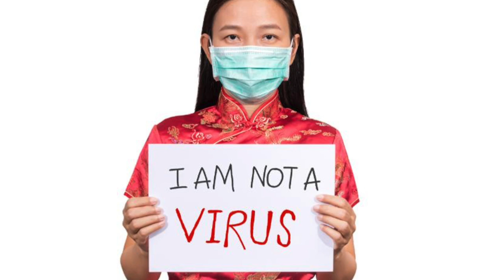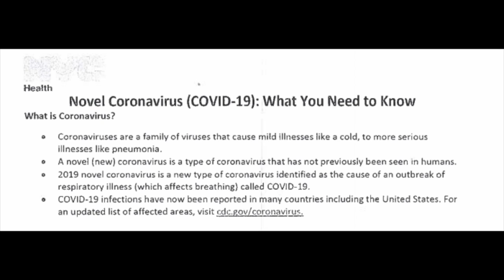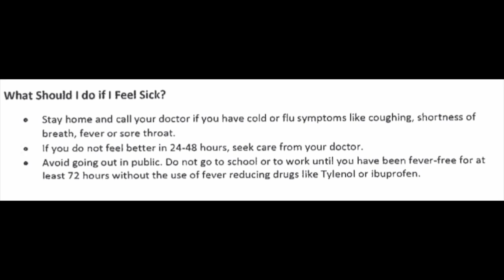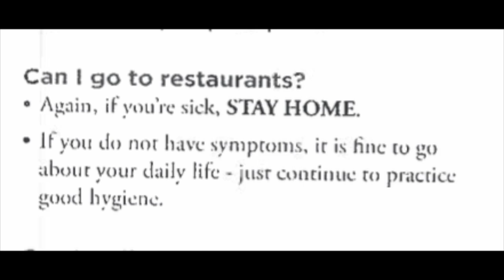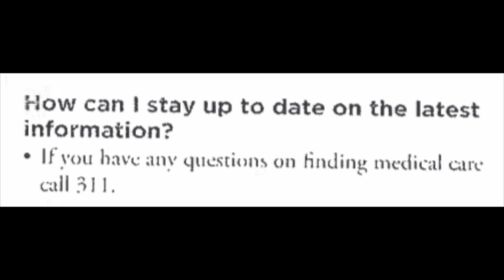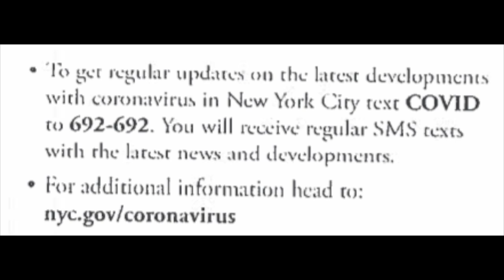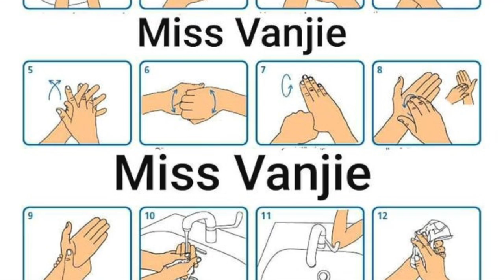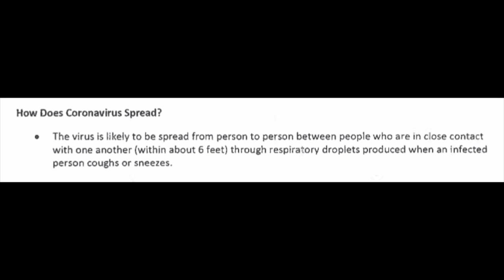WHAT YOU NEED TO KNOW ABOUT CORONAVIRUS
This is a quick video on what you need to know about the Corona Virus aka Covid-19

Click the link for the full list of what you need to know.